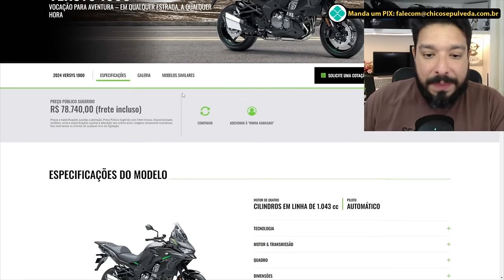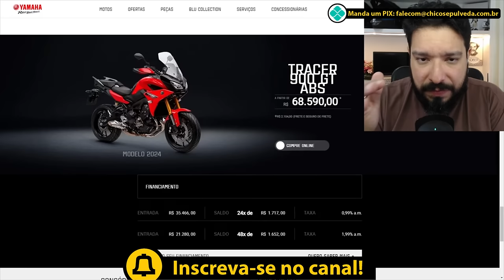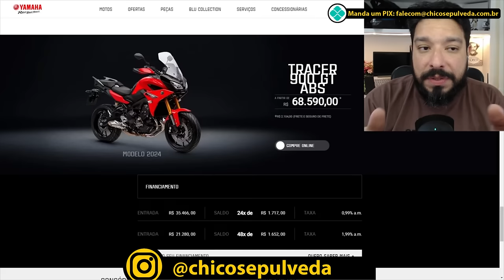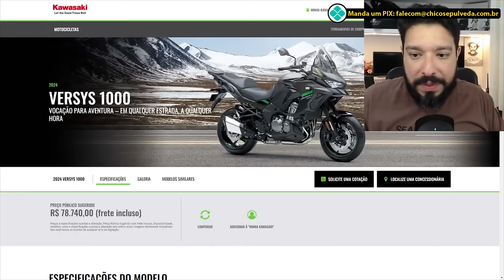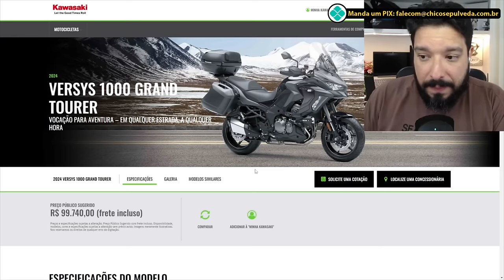Qual a melhor escolha - BMW F900 GS ou Yamaha Tracer 900?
🔹Faça uma doação em Bitcoin ou Ethereum:
BTC: bc1ql5esj3ctne5gv9mqg54j4gsns280fpu3jfxqjm
ETH: 0x16be8dc1D7f74c1CB2AA2e02089EA5f5fd168bc3